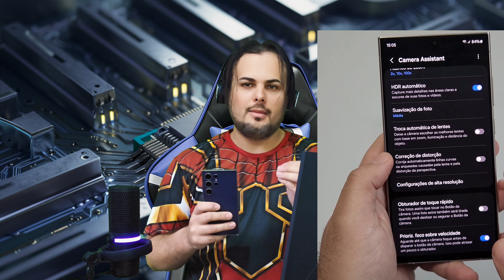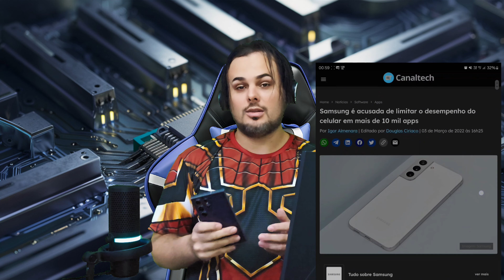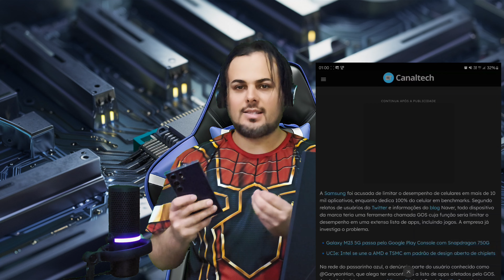O POLÊMICO BUG DE CÂMERA do GALAXY S24 ULTRA🛑📵 (É Mais Grave do Que Imaginamos)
APÓIA-SE E MEMBROS

📲✨️🎫APOIE O CANAL E RESGATE WALLPAPERS INCRÍVEIS EM HD🎁

🥇MEMBROS R$1,99
BENEFÍCIOS VIP:
(ATÉ 50 Wallpapers Mensais Incluindo Tela de Bloqueio Animada e Vídeos Adiantados)

🎖APÓIA-SE R$3,99
BENEFÍCIOS VIP:
(ATÉ 50 Wallpapers Mensais, 1 Album Inédito Todo Mês com Músicas Gerada por IA + E-book Cérebro de Silício + Wallpapers P/ Modo Dex).

🥈APÓIA-SE R$1,00 (SÓ 1 Real)
BENEFÍCIOS BÁSICOS:
(ATÉ 15 Wallpapers Mensais + E-book Cérebro de Silício)